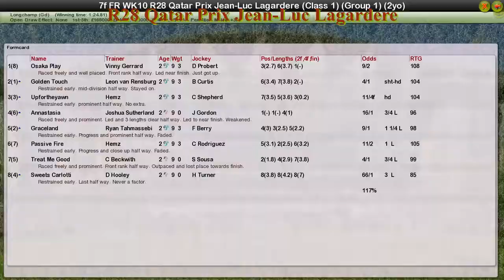FR WK10 R28 Qatar Prix Jean-Luc Lagardere